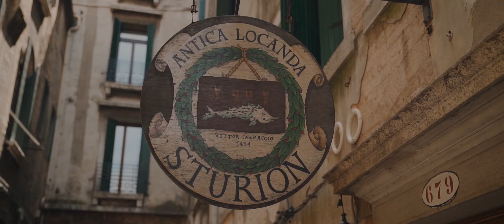Streets of Venice - A Cinematic Travel Video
A short cinematic travel video of Venice.

Camera:
Favorit Lens for Video:
Favorit portrait Lens:
Lowlight Lens:
Gimbal:
Cheaper Version with less accessories:
Drone:
Zoom Lens: